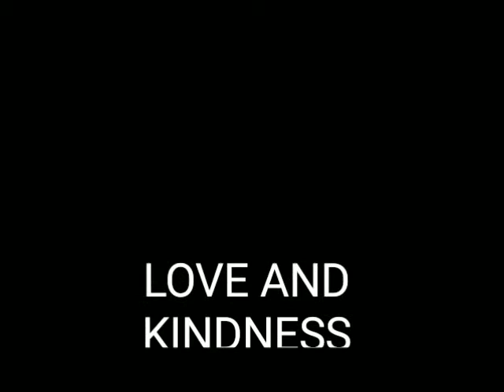The Long And Winding Road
Harry Cherney